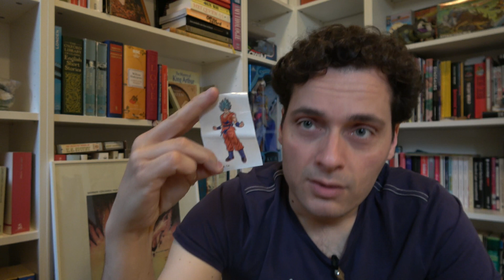Dragonball Z Surprise Egg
Pure crap!